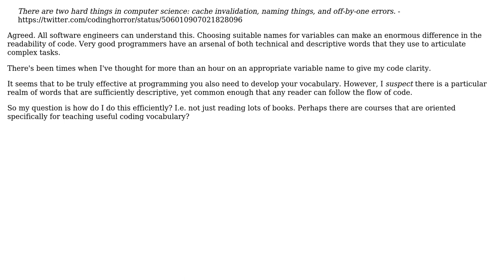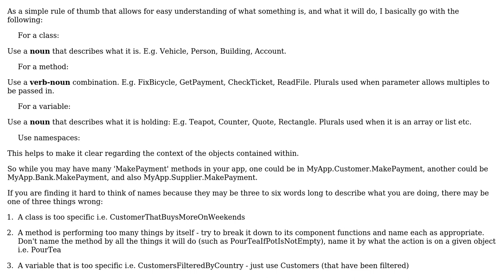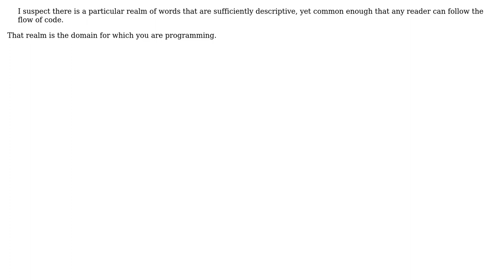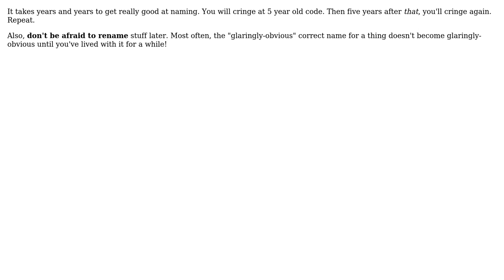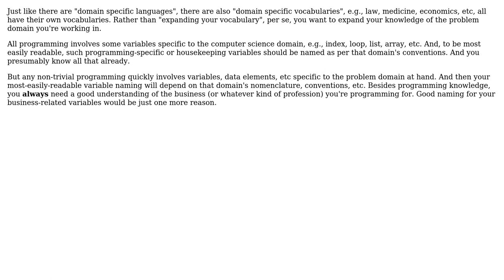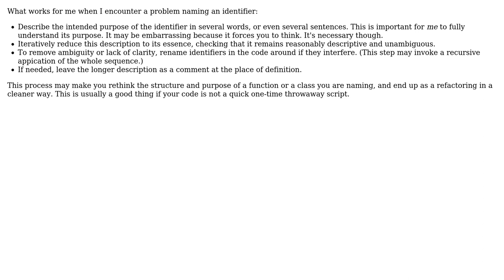Software Engineering: How can I expand my vocabulary to improve my variable names? (7 Solutions!!)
Software Engineering: How can I expand my vocabulary to improve my variable names?

With thanks & praise to God, and with thanks to the many people who have made this project possible! | Content (except music & images) licensed under CC BY-SA | Music | Images & others | With thanks to user Steve Padmore user radarbob user Paul Brinkley user Marcel user Klik user John Forkosh user DaveGauer user 9000 and the Stack Exchange Network Trademarks are property of their respective owners. You are responsible for your own actions.